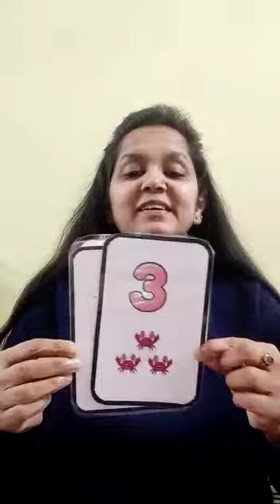Number Sense- Review of Numbers